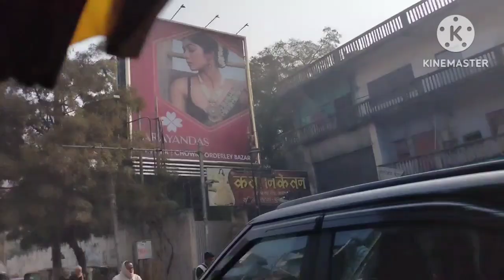वाराणसी शहर के नजारे।। तुलसी मानस मंदिर।। Varanasi city SARVESH VLOGS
वाराणसी शहर बहुत स्वच्छ शहर है
वाराणसी शहर घूमने में काफी आनंद आता है वहां पर तुलसी मानस मंदिर बीएचयू दुर्गाकुंड आदि घूमने लायक स्थान है

SARVESH VLOGS
SARVESH VLOGS